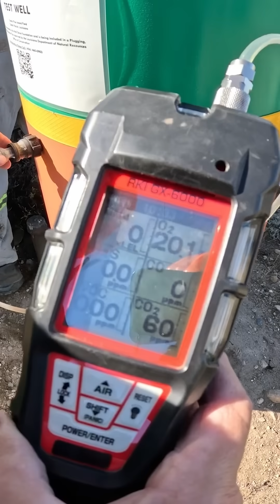The problem goes deeper than you think...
There are over 3,000,000 orphan oil wells in the USA - and nobody seems to know about the damage they are inflicting!